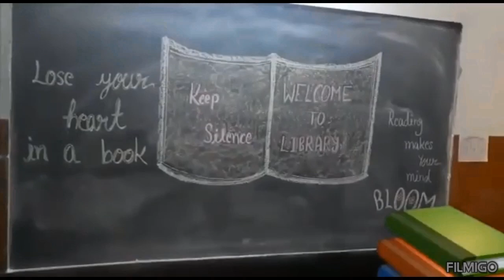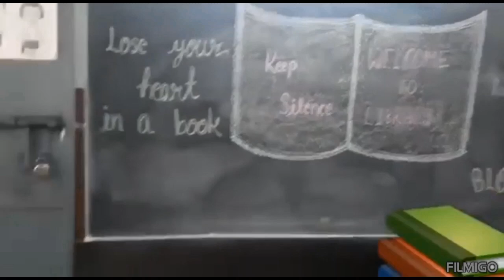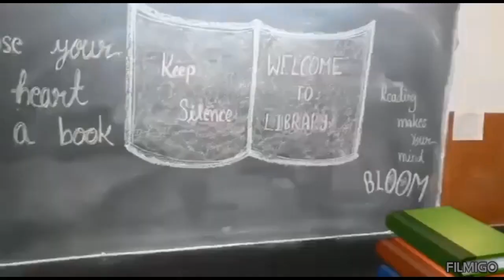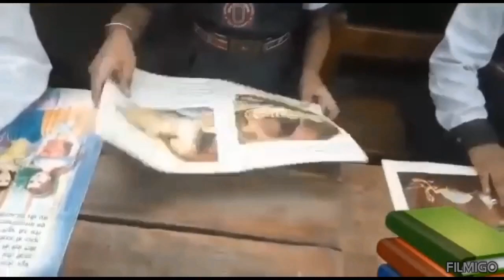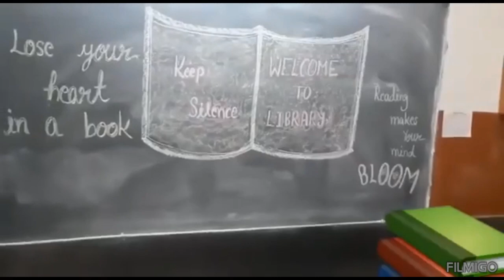UNIVERSITY & COLLEGE STUDENTS HOW TO MEMORIZE ANSWERS OF DIFFICULT QUESTIONS VIA SCIENTIFIC METHOD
Students how to memorize difficult answers of the questions and essays of any subject and topic with using SCIENTIFIC methods and methodyalogy
Improving memory can be achieved through a combination of lifestyle changes, mental exercises, and healthy habits. Here are some proven strategies:
Exercise Regularly

Physical activity increases blood flow to the brain and has been shown to enhance memory and cognitive function.

Sleep plays a crucial role in memory consolidation, helping your brain process and store information effectively.
Healthy Diet

A diet rich in fruits, vegetables, whole grains, and healthy fats (like those from fish and nuts) supports brain health. Omega-3 fatty acids, in particular, are linked to better brain function.
Practice Mindfulness and Meditation

Mindfulness exercises help reduce stress, which can impair memory. Meditation can also increase the gray matter in the brain, which is responsible for memory and decision-making.

Stay Mentally Active

Engage in brain-challenging activities like puzzles, reading, learning a new skill, or playing a musical instrument to keep your mind sharp.

Organize Information

Breaking information into smaller chunks (chunking), creating associations, or using mnemonic devices can help you retain information better.
Repetition

Repeating information or revisiting it at spaced intervals (spaced repetition) helps improve long-term retention.

Limit Multitasking

Focus on one task at a time to improve concentration, which will help your brain store information more effectively.

Socialize Regularly

Maintaining social connections can enhance cognitive function and lower the risk of memory decline.

 Reduce Stress

Chronic stress and anxiety can interfere with memory. Practices like yoga, deep breathing, and relaxation techniques can help reduce stress levels.

Would you like tips tailored to a specific area of memory improvement?

To quickly memorize any topic or subject, you can use a combination of powerful memory techniques. Here’s a fast and effective approach:
 Active Recall

Actively recalling information, rather than passively reviewing it, strengthens memory. After reading or studying, close your book and try to recite or write down what you learned.
 Spaced Repetition

Review the material at spaced intervals over time. This technique, often used with flashcards, helps move information from short-term to long-term memory. Apps like Anki or Quizlet are great for spaced repetition.
 Mnemonics

Create acronyms, rhymes, or visual images to link new information with something you already know. Mnemonics make abstract concepts easier to recall.
 Mind Mapping

Use a mind map to visually organize the information. This technique helps you see connections between different topics, making it easier to remember and understand.

Teach Someone Else

Explaining the material to someone else forces you to simplify and organize the information, which helps with retention. Even teaching yourself out loud can be effective.

 Chunking

Break the information into smaller chunks and group similar concepts together. This is particularly useful for memorizing large amounts of data, like numbers or lists.
Focused Attention (Pomodoro Technique)

Use short, focused study sessions of 25 minutes with a 5-minute break (Pomodoro Technique). This improves focus and reduces cognitive overload.
 Use Context and Examples

Relate new information to real-world examples or personal experiences. Applying the topic in context makes it more meaningful and easier to remember.
 Create Visualizations

Use mental imagery to visualize the concepts you’re trying to learn. The brain remembers images more effectively than text alone.

 Practice Questions

Solve as many practice questions or problems as you can. Applying knowledge in real-world or exam-like conditions will strengthen your recall and understanding.

These methods, especially when combined, can dramatically improve your ability to memorize information quickly. Would you like help applying any of these methods to a specific topic?